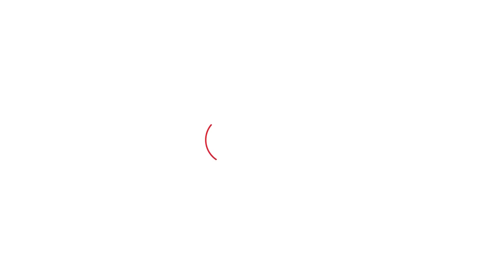Abhay को पहली बार ऐसा कड़वा बोले Digvijay!दादा को जेल भेजा,उनके साथ मिलाएंगे हाथ?Hooda से बदला कब?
दिग्विजय चौटाला ने अपने चाचा अभय सिंह चौटाला को ही कटघरे में खड़े करते हुए बड़ा हमला बोला है। उनका कहना है कि जिन व्यक्तियों ने षड्यंत्र के तहत ओम प्रकाश चौटाला को जेल भिजवाया, अगर अभय सिंह चौटाला उनके साथ ही हाथ मिलाते हैं तो यह कलयुग का सबसे बड़ा नजारा होगा।